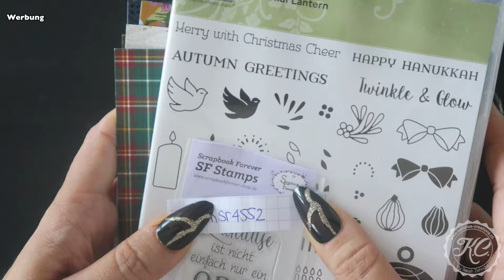Verlosung: Gebraucht zu Gewinnen 3 HD 1080p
ich bin leider gesundheitlich angeschlagen, weshalb es leider etwas länger mit der Verlosung gedauert hat. Aber besser spät als nie! 😊

Übrigens, auf Instagram und Facebook zeige ich Sneak Peeks zu kommenden Videos oder Projektideen, mache Ankündigungen und teile auch andere Stories sowie Fotos rund ums Basteln und andere spannende Ereignisse...